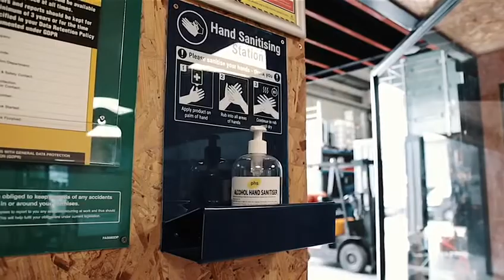COVID PRODUCTION SAFETY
We take safety seriously at REAL SFX especially during the COVID pandemic. If you need any advice on how we have adapted our services to suit all productions please contact a member of our team